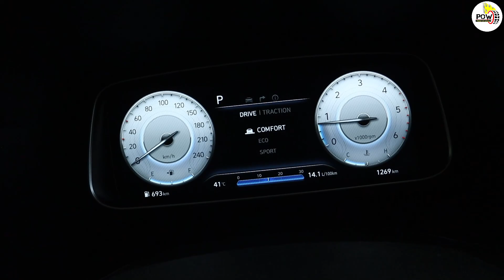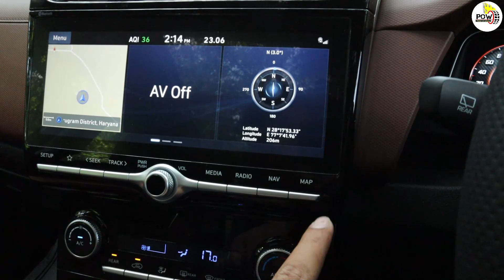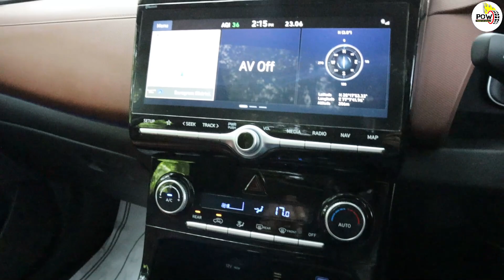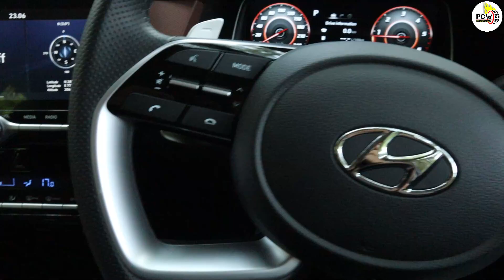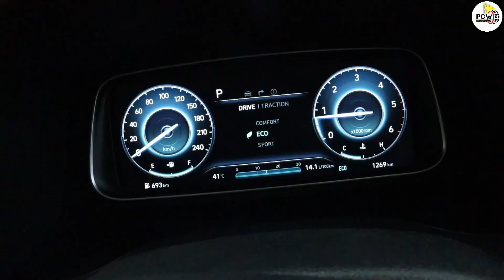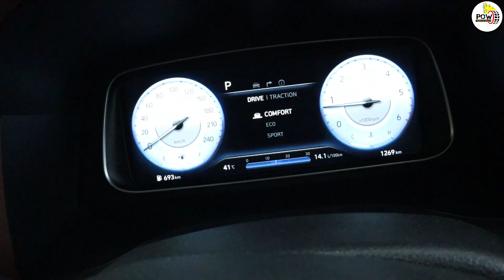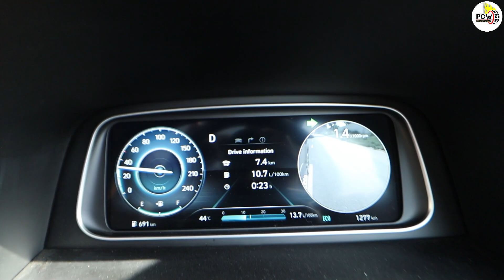Hyundai Alcazar Detailed Drive Review, Feature and performance test।।ये डीजल है ब्रो।।POW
एल्कजार का ये वीडियो काफी समय रखा हुआ था लेकिन अब मौका आ गया है कि आप मेरी राय इस गाड़ी पर जान लें। वीडियो लंबा है लेकिन इसमें आपको पूरा वॉकअराउंड व ड्राइव देखने को मिलने वाला है।